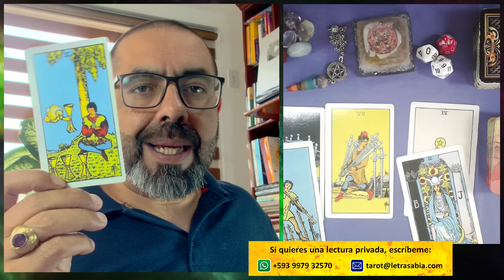♍ ¡BENDICIONES a montones! 🍀 ¡Es MANO DIVINA! 💰🌈🤗 Horóscopo de VIRGO hoy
VIRGO ♍ 3 tiradas de TAROT con tu 🔮 horóscopo sobre DINERO, FAMILIA y más, 🎲 números de la suerte, 🙏 afirmaciones positivas y mucho más.